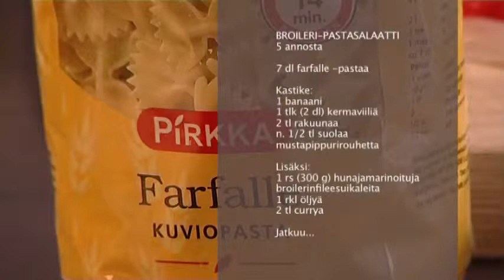Broileri-pastasalaatti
MTS 080128